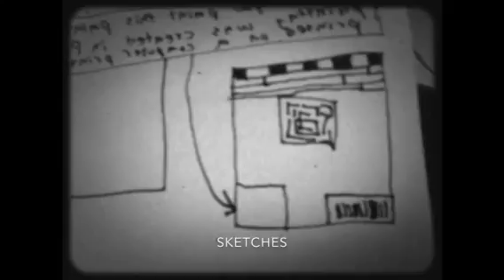Preliminary sketch for "Cypher", 48" x 36"